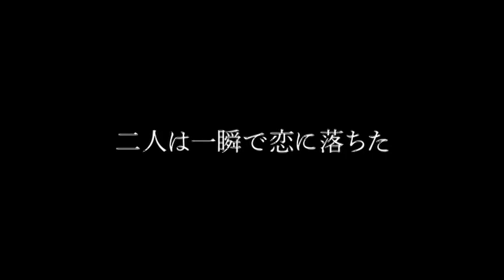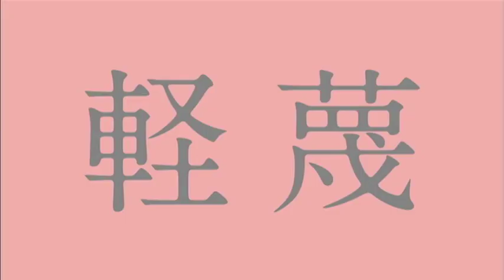The Egoists 軽蔑 (2011)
私たちのチームに寄付をしてください。
 amazon.com  で電子ギフト カードを購入します。
Buy an electronic gift card at amazon.com
Thank you for your support . This is for Cinema scholarship, and research purposes

I'm not making any profit off this videos .

Copyright is a set of exclusive rights granted by the law of a jurisdiction to the author or creator of an original work, including the right to copy !